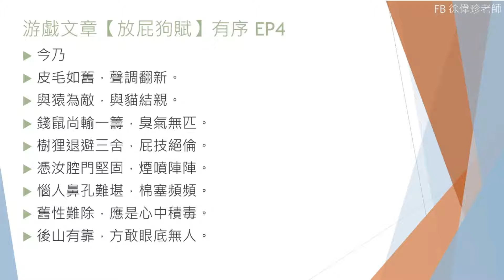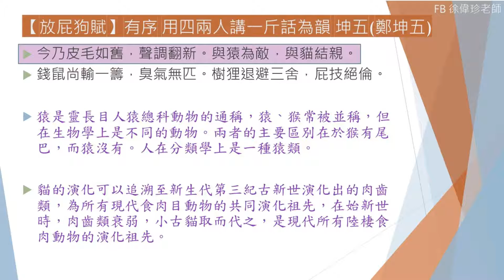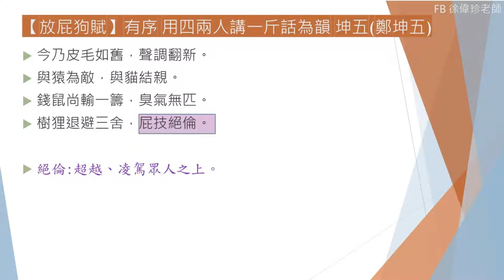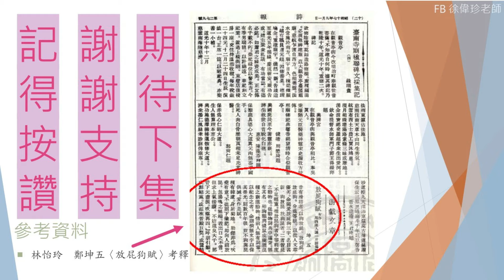臺灣文學史概論42日據時期的古典文學25鄭坤五系列8【放屁狗賦】有序 鄭坤五ep4後山有靠，方敢眼底無人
台灣文學史概論投影片-徐偉珍老師
EP1-EP32
《台灣文學史概論》第一集
試讀版索取
podcast免費廣播-FB徐偉珍老師
大家有空多做一下善事~
2021台灣公益團體捐款、庇護工廠、愛心義賣(不定期更新中)